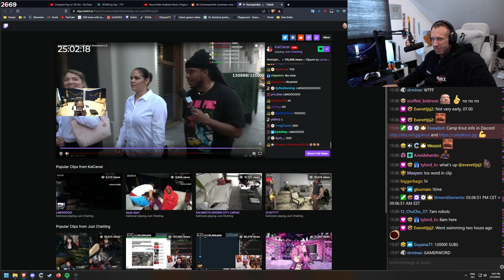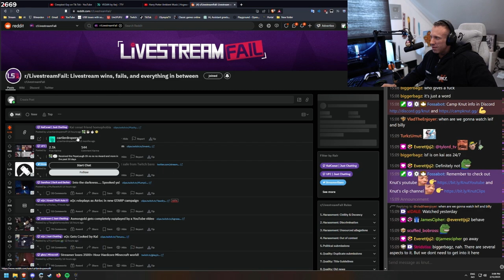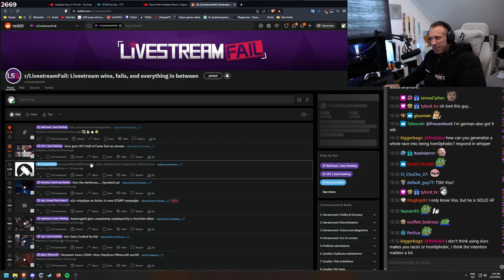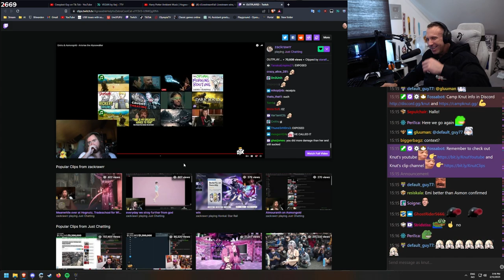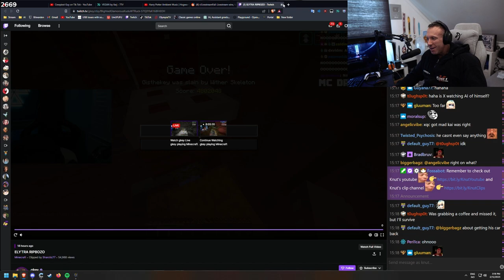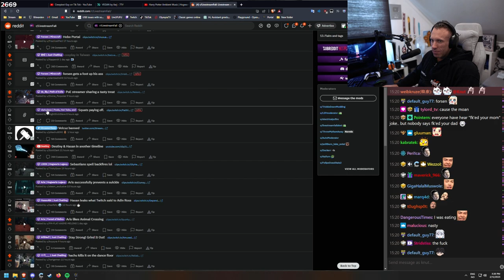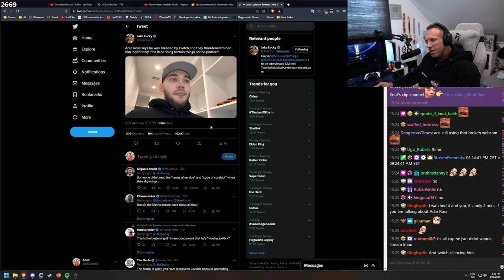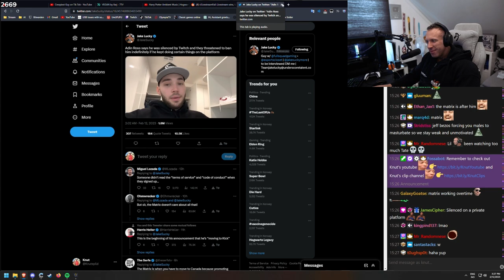About Kai Cenat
In this video "About Kai Cenat" Knut reacts to all the top post's on LSF reddit.